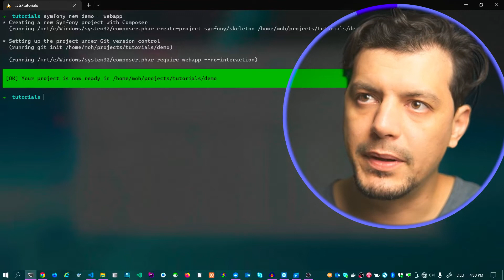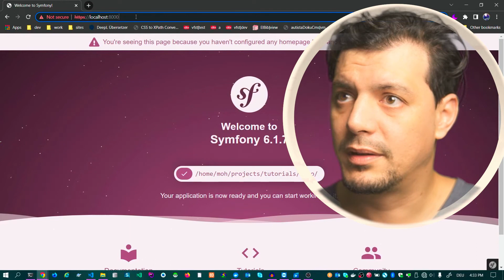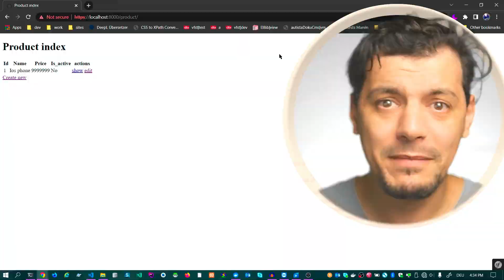Symfony tutorial: CREATING A CRUD APPLICATION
Creating a symfony crud application using the Symfony CLI without writing any line of code.